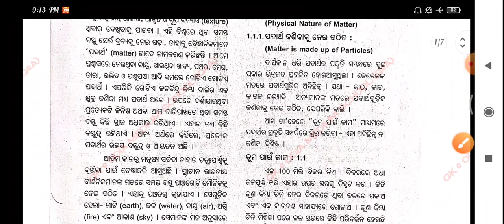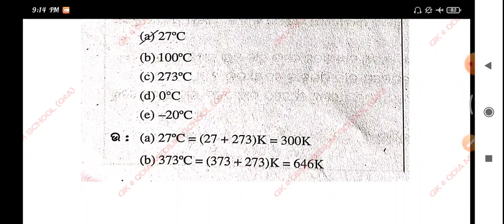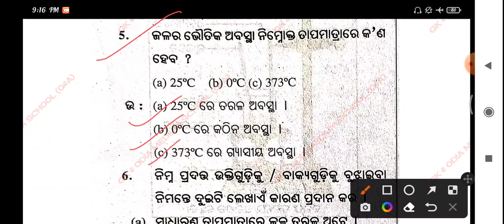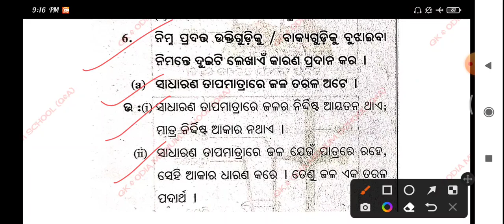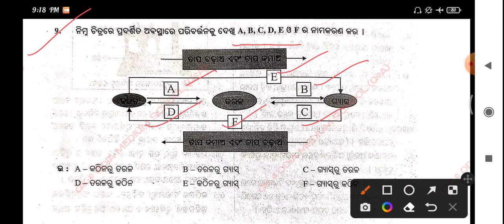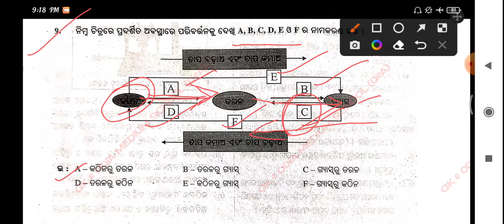Class 9 Physical Science Chapter 1 ଆମ ଚତୁପାର୍ଶ୍ଵରେ ଥିବା ପଦାର୍ଥ Question Answer ODIA MEDIUM SCHOOL